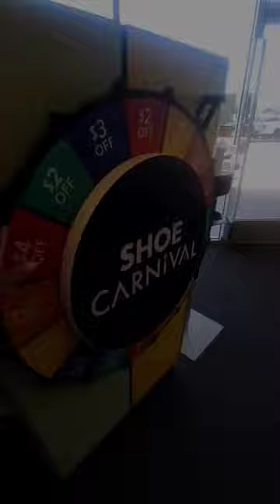SPINNING THE WHEEL!